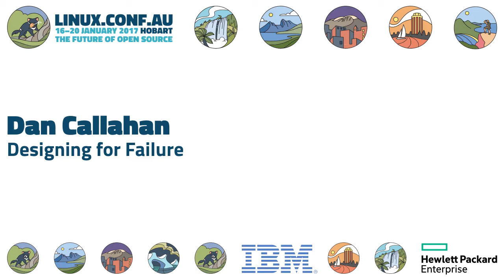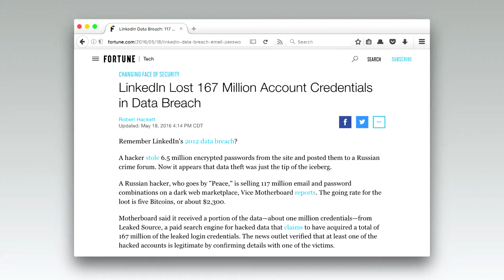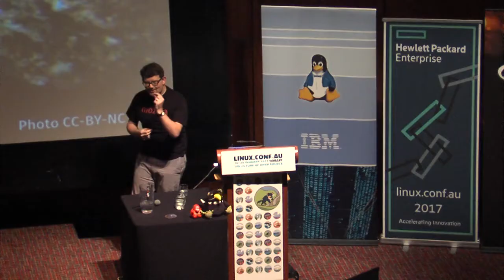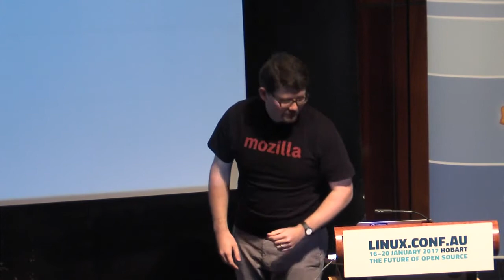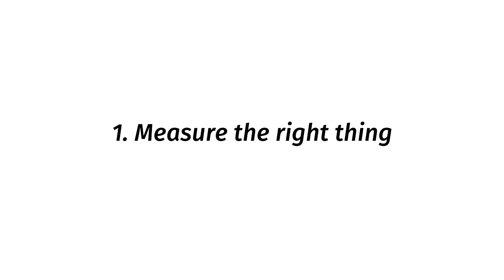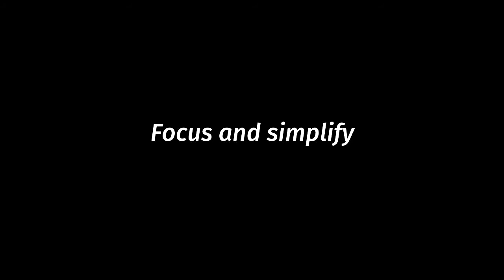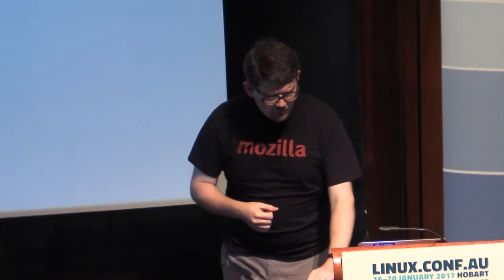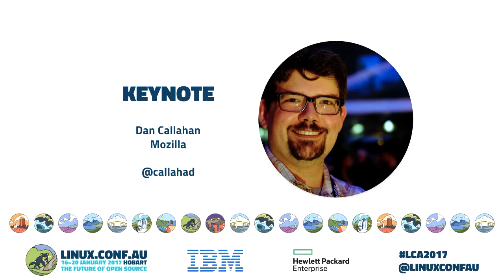Designing for Failure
Dan Callahan
I joined Mozilla five years ago to work on [Persona] a decentralized authentication service designed to replace passwords on the Web. Mozilla [cancelled development] three years ago, and plans to [turn off the servers] one month before LCA.

I'd like to talk about what it means to shut down a project like Persona. What did we learn? Where did our plans fail? Is it even possible to design software that gracefully degrades even beyond the point of its own death?